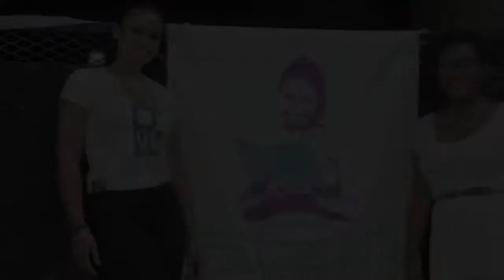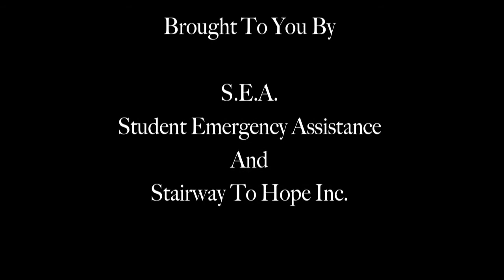Fashion Playground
Fashion Playground was organized to give the youth a day of entertainment food, fun and of course fashion. There were make-up artist, hair stylist, photographers and even a barber to give the kids all they needed to be fashion ready. Topped off with a live performance this made for an excellent event.